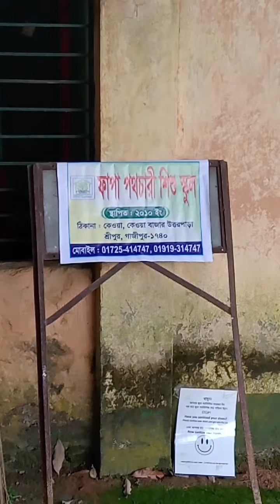FAPA Bangladesh NGO of Health camping program.